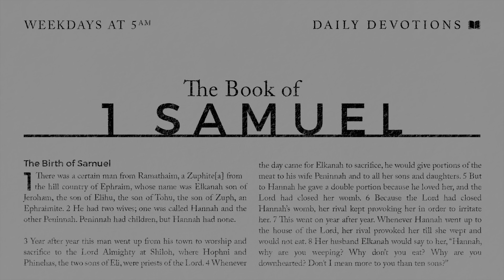1 Samuel Part 86 | The Source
Pastor Cymbala has a word of encouragement for anyone who longs to be a blessing to others, as he highlights the source of David’s strength in 1 Samuel 16:11-13.